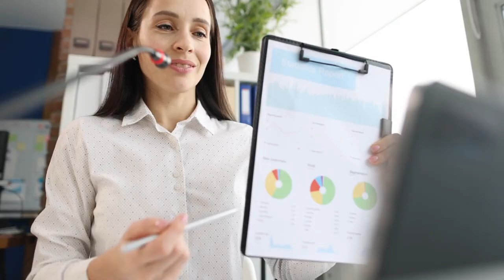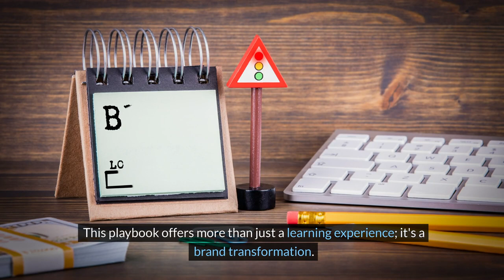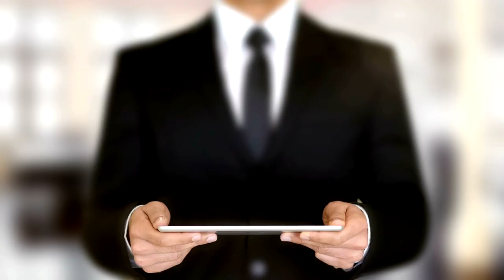Video Marketing Magic - USA